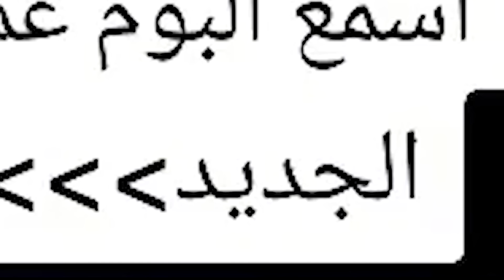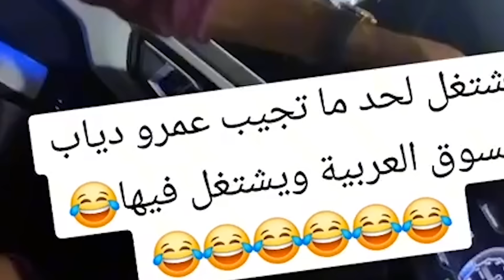منحرفين اعذرونا لو مش شايفين ... عايزين البوليس !! 🚨🚔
فهذا الفيديو : منحرفين اعذرونا لو مش شايفين
( ميمزي )

صلي علي نبينا محمد ﷺ
لاتنسي تشترك ولايك!